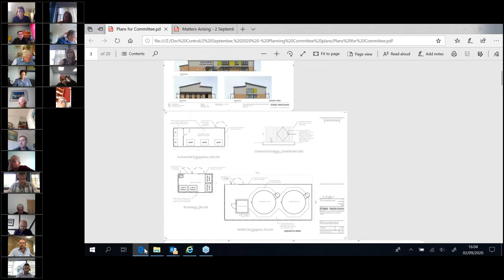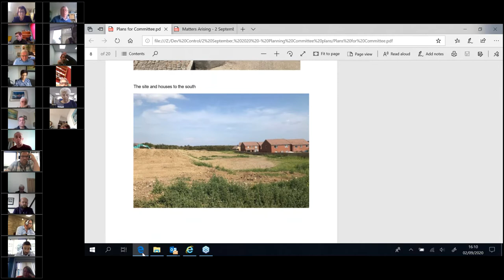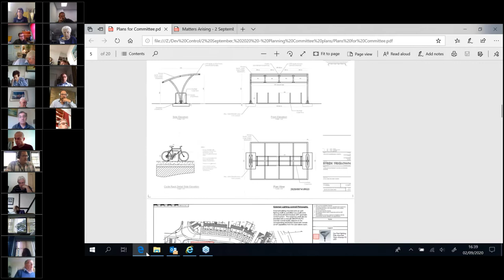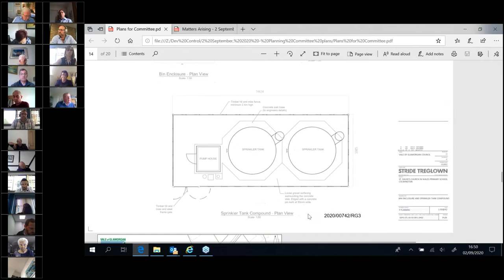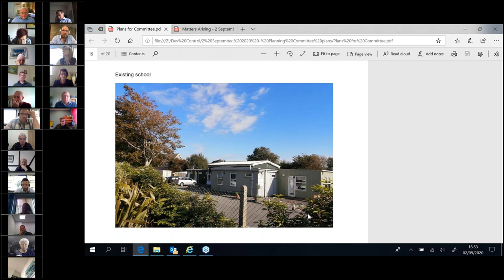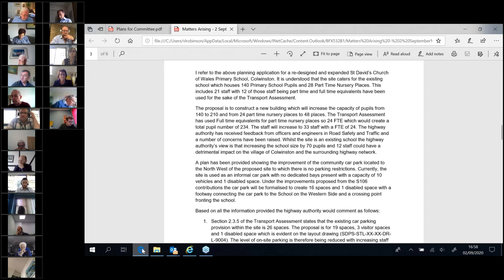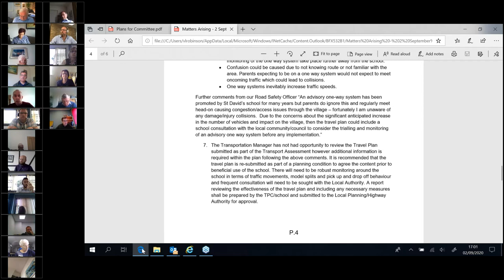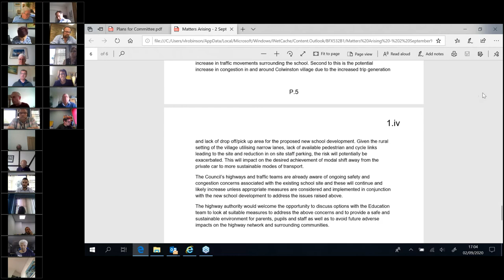Planning Committee 2nd September 2020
This meeting recording has been reuploaded from the Vale of Glamorgan You Tube channel to the VoGC Meeting Recordings channel. The original uploading can also be viewed

This meeting took place remotely.